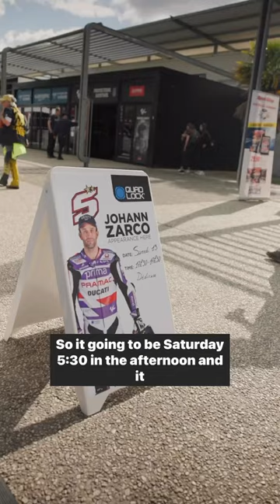MEET JOHANN ZARCO at the Grand Prix de France at the Quad Lock Stand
Grab a selfie 🤳🏻 with Johann Zarco this Saturday at the Grand Prix de France Moto 🏁

For the next few days, we’ll be showcasing our range at the Grand Prix de France MotoGP event. We also have not 1 but 2 of our Ambassadors there so you might see them around Dominika Rides and Johann Zarco 👋

We’re also excited to be holding a signing with our awesome ambassador Johann Zarco, this Saturday at 5:30 PM at the Quad Lock stand, located in Club des Loges. Come say hi and grab a selfie!

Quad Lock - Every Day. Every Adventure.